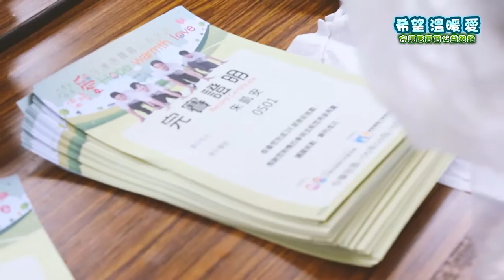2016０３１９希望.溫暖.愛 公益路跑， １６００人風雨中力挺唐寶寶！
「2016 希望、溫暖、愛 公益路跑」順利圓滿完成囉！感謝3月19日當天，將近1600位朋友冒著風雨陪唐寶寶家庭一起路跑，這是對他們很大的鼓勵！當天除了許多政府、企業界貴賓與唐寶寶守護大使黃鴻升熱情參加。而在所有熱情支持唐寶寶的路跑民眾當中，驚見美國隊長也一起來贊聲！希望未來，不論男女老少，英雄或凡人，大家都要繼續用行動來支持唐寶寶喔！